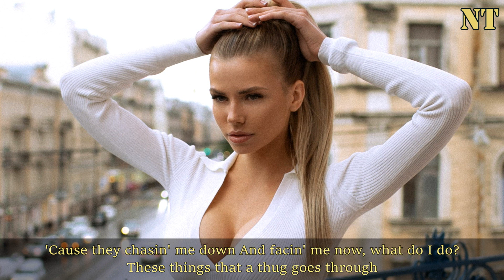2Pac - In My Head - 2021 - {NodaMixMusic}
In My Head - Sad Romantic track produced by NodaMixMusic!